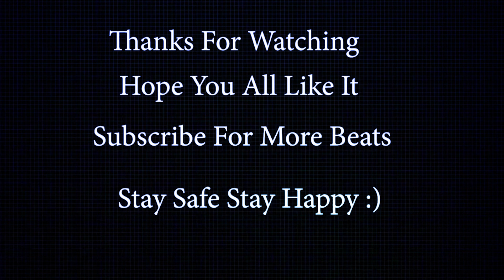Mirzapur 2 Theme Song | Mirzapur Bgm | Mirzapur Intro Song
hello guys so ye hai mirzapur theme song i know its not exact same but ye uske type ka hai or kuch dialogues bhi beat par hai hope you all like this mirzapur season 2 theme song

Credits
Logo:- Baljit Singh
Video:- Mr.Cool

Mirzapur 2 Theme Song
Mirzapur Bgm
Mirzapur Intro Song
mirzapr theme song
mirzapur backround music
mirzapr theme song ringtone
mirzapur season 2 theme song
mirzapur intro song
mirzapur 2 song
mirzapur 2 intro song
mirzapur 2 best dialogues
mirzapur season 2
mirzapur whatsapp status
mirzapur 2 whatsapp status
mirzapur memes
mirzapur guddu bhaiya
mirzapur munna bhaiya
munna bhaiya dialogues
dialogues on beat
cool beats
type beats
mr.cool beats